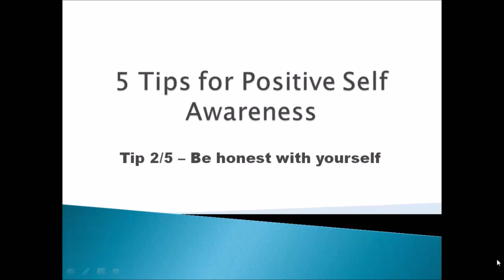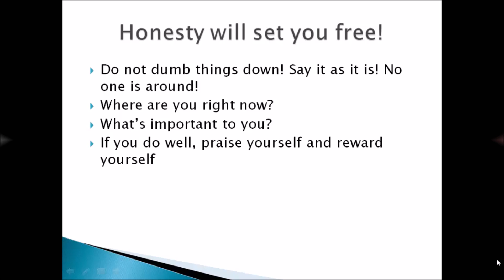Positive Self Awareness - Tip 2 - Be honest with yourself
Tips for Self Awareness